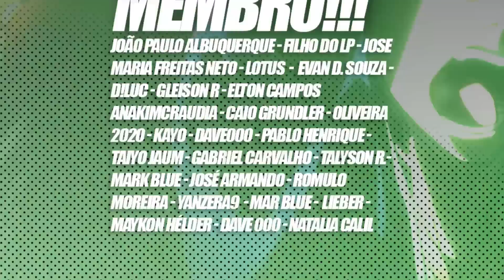One Punch Man Capítulo 177 - SAITAMA CONFRONTA TATSUMAKI!!! COMEÇOU O FIGHT!!!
Yo geeks desta vez o Lp traz para vocês um vídeo explanando o capítulo 177 do mangá de OnePunchMan.